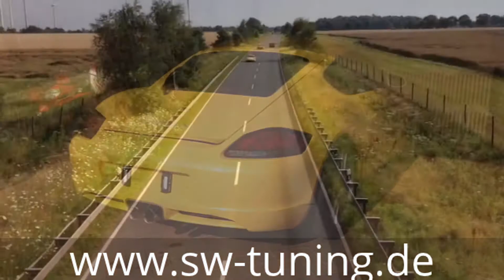SWExhaust Sportauspuff sport exhaust for Boxster/Cayman 987 EXPORT-VERSION SW-Tuning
Edelstahl Sport Auspuff für Porsche 987 Boxster Cayman Modelle SW-Exhaust Export Version. SW-Exhaust stainless steel muffler for Porsche Boxster / Cayman 987.